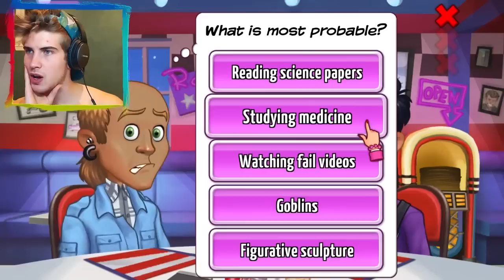I'M TERRIBLE AT DATES | EP 3 | Kitty Powers Matchmaker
I AM TERRIBLE AT DATES :(